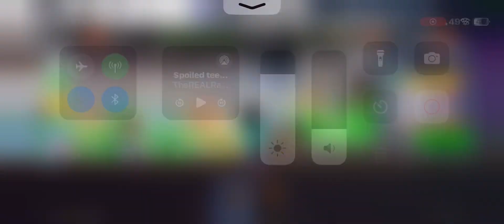I got prizes